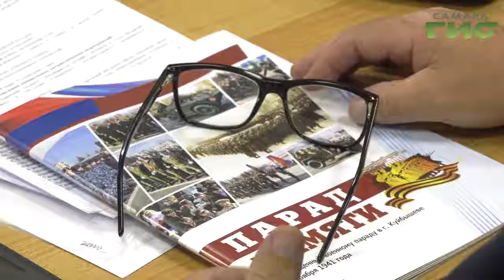В Самаре готовятся к Параду Памяти, который пройдет 7 ноября